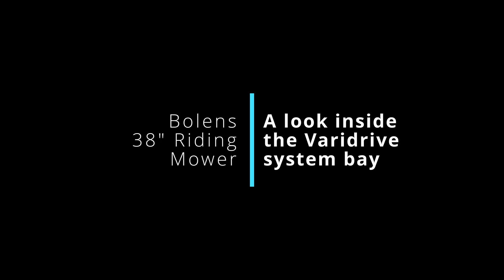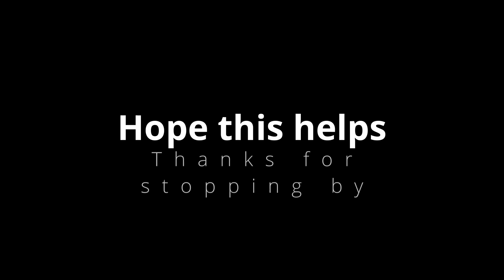Bolens Veri-drive bay | Under the seat and battery | Overview